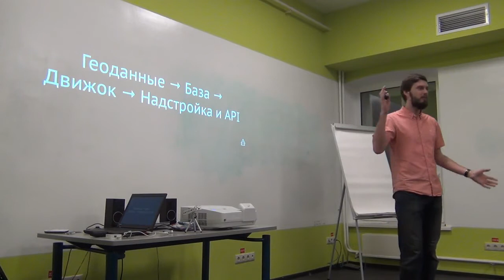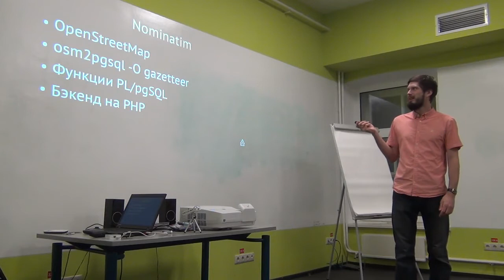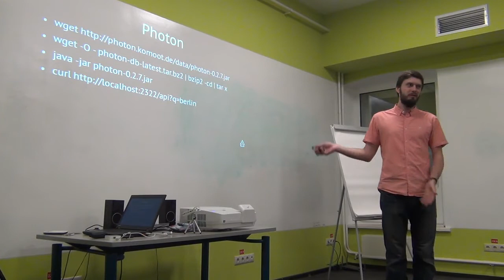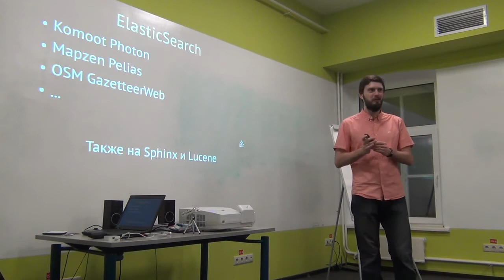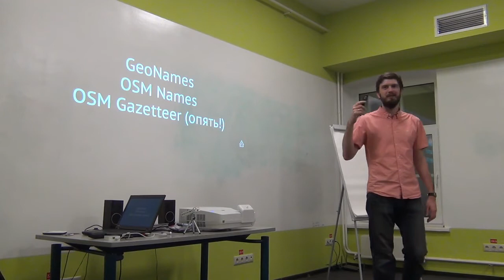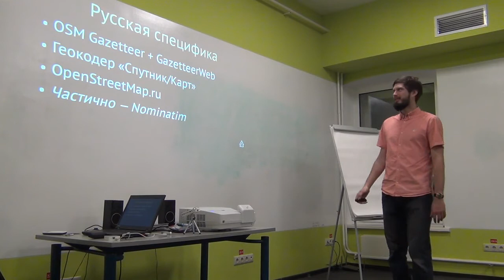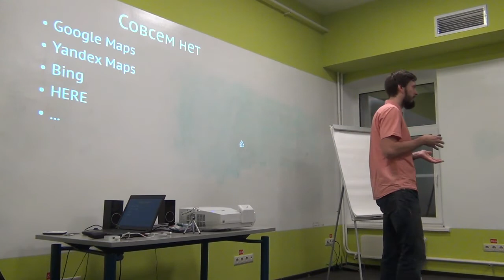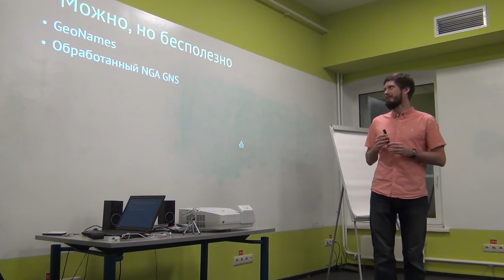СХ 07: Илья Зверев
«Схемотехника» — серия московских встреч про ГИС и OpenStreetMap. Седьмая прошла 21 декабря в МИИГАиК. В этом ролике Илья Зверев, сотрудник MAPS.ME, рассказывает про проблемы геокодеров.